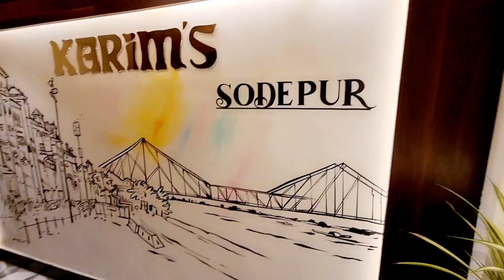আজ dinner এ গেলাম Sodepur Karim's ।।